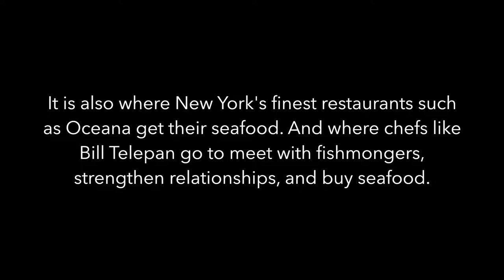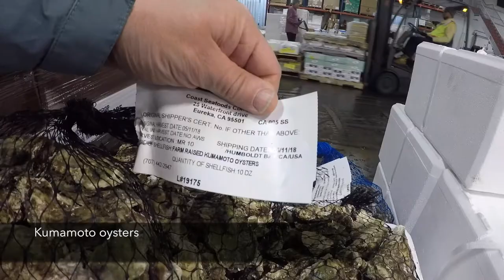Chef Bill Telepan & Fishcoin Team Members Visit Fulton Fish Market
Alastair Smart, Jayson Berryhill and Alistair Douglas get a tour of the Fulton Fish Market in New York with Oceana Exec Chef Bill Telepan